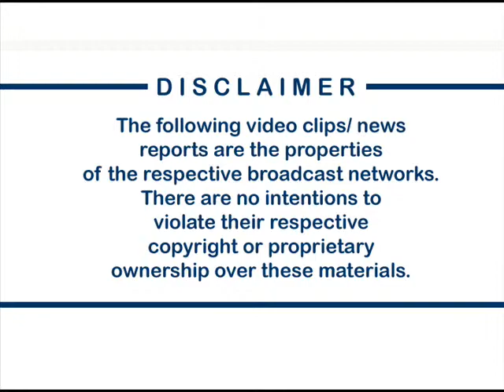Dean Bernardo for France 24: Main Suspect in Maguindanao Massacre Identified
Police authorities in the Philippines have identified the main suspect who ordered the massacre of members of the Mangandadatu politcal clan and members of the media over issues of political control and dominance over the Autonomous Region of Muslim Mindanao by the Ampatuan political clan.